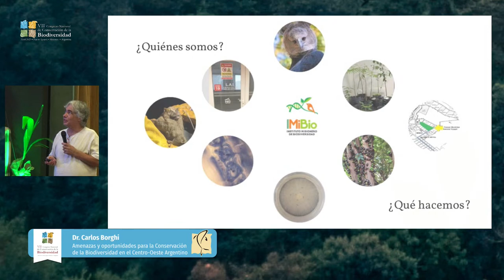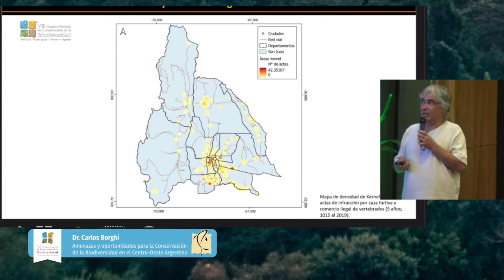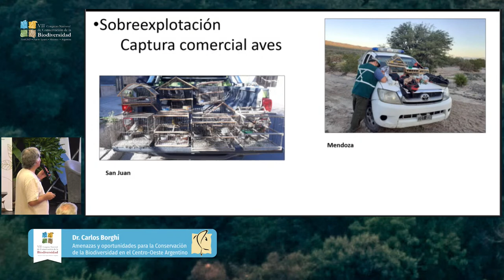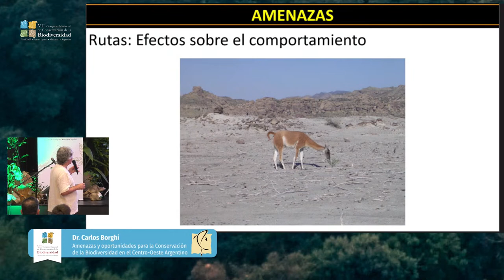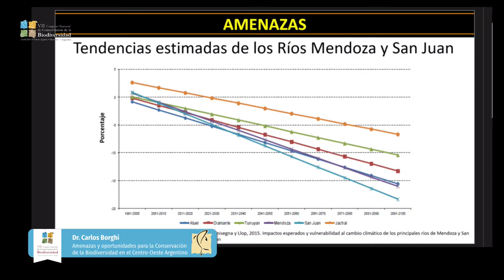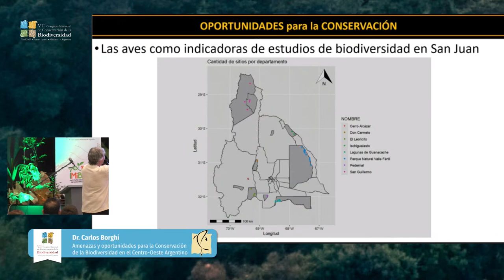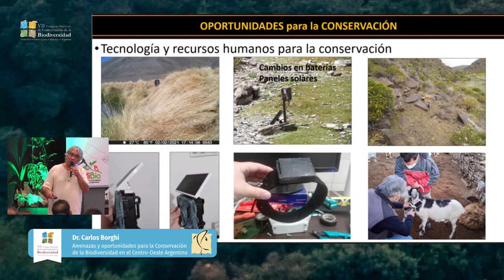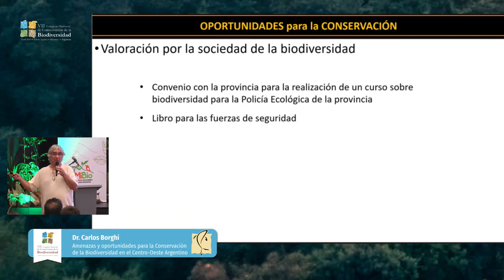VII Congreso Nacional de la Conservación de la Biodiversidad - Día 2